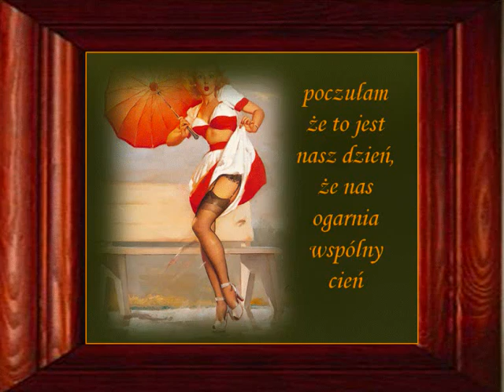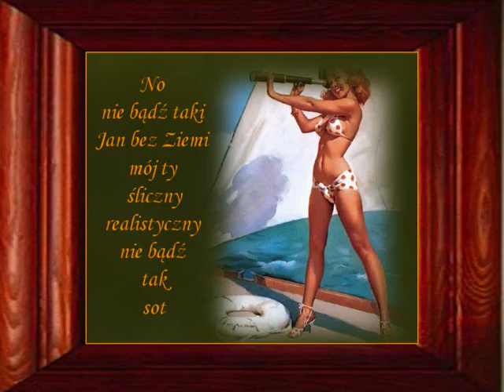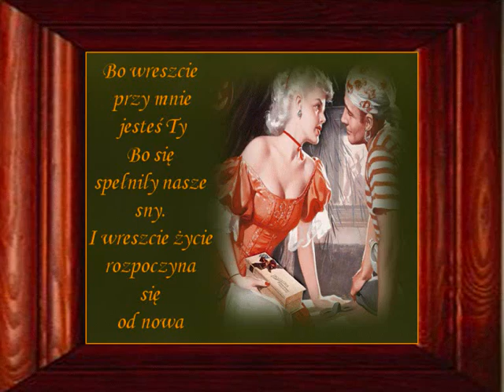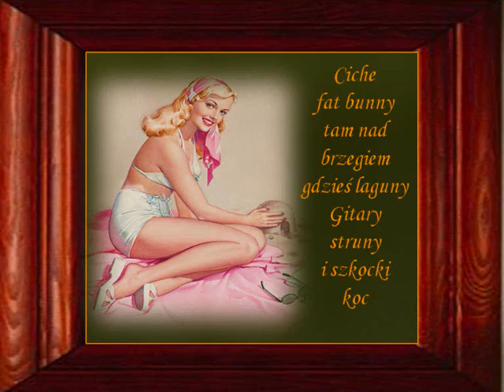Dziewczyna fatalna KLEOPATRA Wiesława Wiesława Drojecka В. Дроецка.wmv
Muzyka Jerzego Grzewińskiego, słowa Wojciecha Młynarskiego.